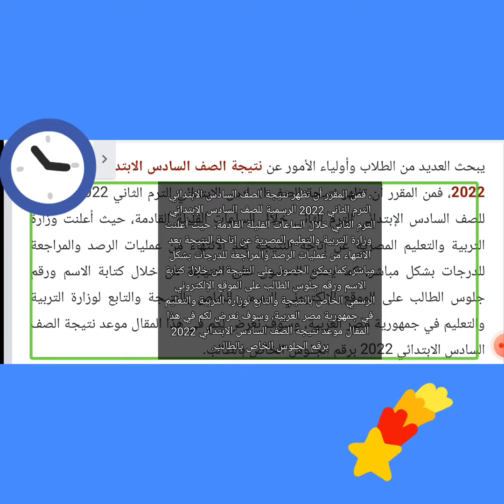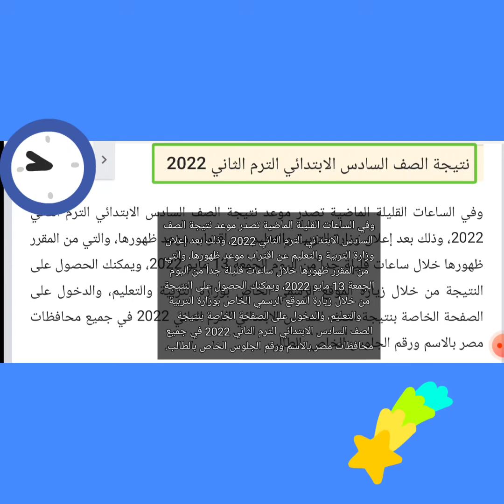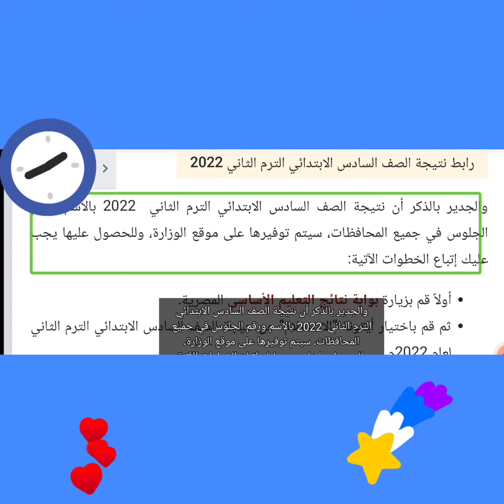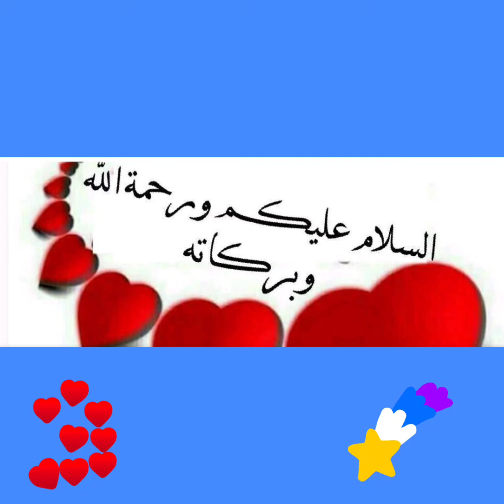رابط استعلام نتيجة الصف السادس الابتدائي الترم الثاني 2022| نتيجة سادسة ابتدائي أخر العام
رابط استعلام نتيجة الصف السادس الابتدائي الترم الثاني 2022 | | نتيجة سادسة ابتدائي أخر العام لجميع المحافظات

يبحث العديد من الطلاب وأولياء الأمور عن نتيجة الصف السادس الابتدائي الترم الثاني 2022، فمن المقرر أن تظهر نتيجة الصف السادس الابتدائي الترم الثاني 2022 الرسمية للصف السادس الإبتدائي الترم الثاني خلال الساعات القليلة القادمة، حيث أعلنت وزارة التربية والتعليم المصرية عن إتاحة النتيجة بعد الانتهاء من عمليات الرصد والمراجعة للدرجات بشكل مباشر، كما يمكن الحصول على النتيجة من خلال كتابة الاسم ورقم جلوس الطالب على الموقع الإلكتروني الرسمي الخاص بالنتيجة والتابع لوزارة التربية والتعليم في جمهورية مصر العربية، وسوف نعرض لكم في هذا المقال موعد نتيجة الصف السادس الابتدائي 2022 برقم الجلوس الخاص بالطالب.

رابط نتيجة الصف السادس الابتدائي الترم الثاني 2022

والجدير بالذكر أن نتيجة الصف السادس الابتدائي الترم الثاني  2022 بالاسم ورقم الجلوس في جميع المحافظات، سيتم توفيرها على موقع الوزارة، وللحصول عليها يجب عليك إتباع الخطوات الآتية:

أولاً قم بزيارة بوابة نتائج التعليم الأساسي المصرية.

ثم قم باختيار أيقونة “الاستعلام” عن نتيجة الصف السادس الابتدائي الترم الثاني لعام 2022م.

بعد ذلك، قم بتحديد اسم المحافظة التابع لها الطالب.

ومن ثم قم بإدخال رقم الجلوس الخاص بالطالب المراد معرفة نتيجته.

وأخيراً قم بالنقر علي كلمة “بحث”، وذلك من أجل ظهور النتيجة أمامك والاطلاع عليها.